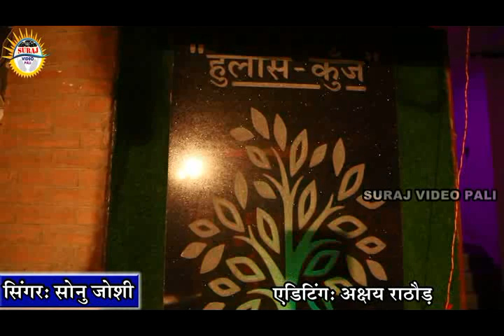SONU JOSHI!! MIX BHAJAN = रोज रोज का ओलबा क्यो लावे मारा कानूडा Roj Roj ka olba kyu Lave mara kanuda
REMIX Song :कानूडा का ऐसा भजन नही सुना होगा
 भजन को सुनते अपने आप को रोक नही पॉओगे
 Sonu Joshi की मधुर आवाज मे

* Live :- SURAJ VIDEO PALi

* Video :- Suraj Rathore
* Director :- Akshay Rathore